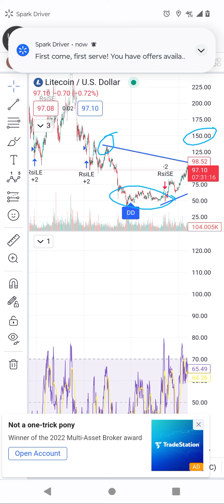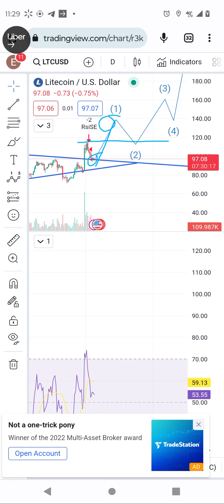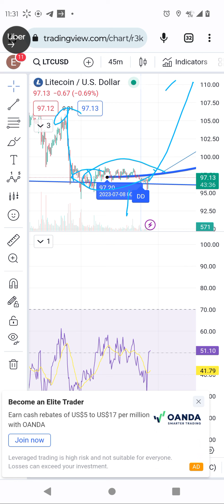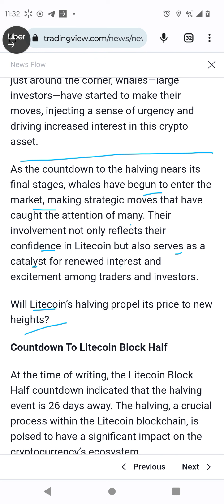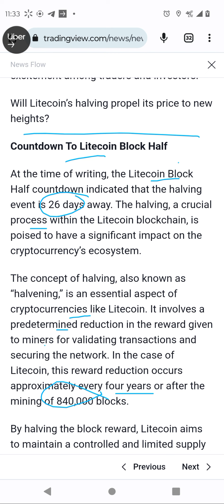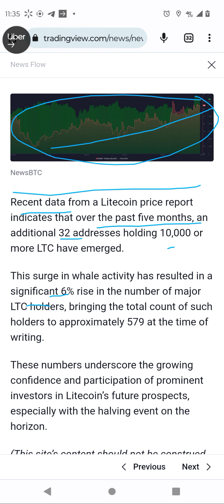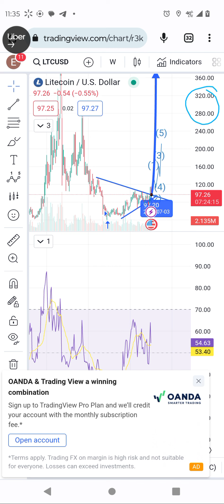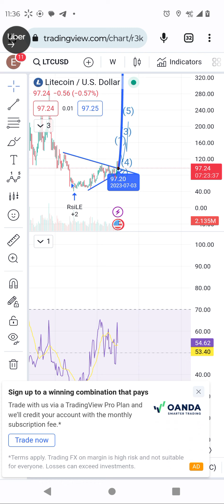LTC technical analysis. LTC to skyrocket very soon